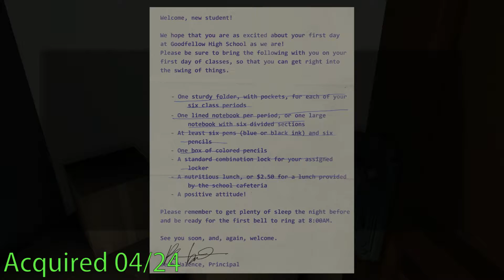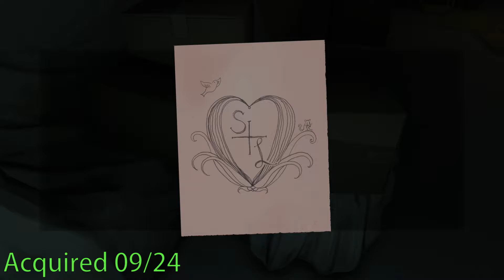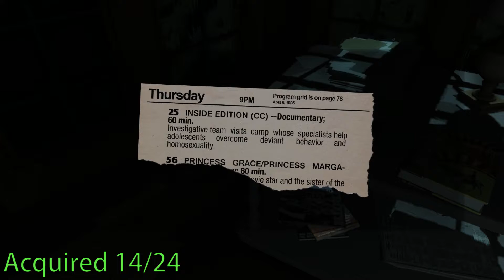Speedreader, Letters to Katie, Meow Meow Meow | Gone Home | Achievement Guide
We show all journal locations in Gone Home. By doing this, you will get the "Letters to Katie" and "Meow Meow Meow" achievements. Do it all within 10 minutes (you should have plenty of time to do so if you're following the video) and you will get the Speedreader achievement!